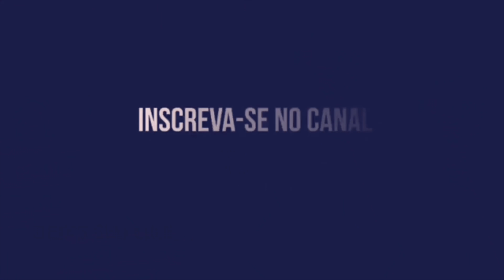SPORT JOGA BEM, EMPATA COM O GRÊMIO NA ILHA E SE AFASTA MAIS UM POUCO DO Z4!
Sport empatou com o Grêmio e sobe para décima quarta colocação na tabela do Brasileirão série A